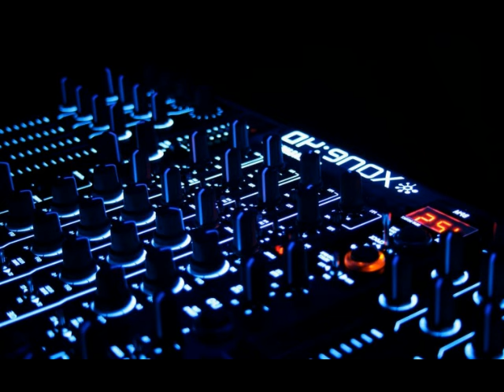DJ Magic Dream House Music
There are several versions of this remix in my drive.
Name: Magic Dream
Album: Unknown
Year: Unknown
Song number: 14
Genre: Other/unknown genre
Remixed from: I believe in the power of magic by Imperio